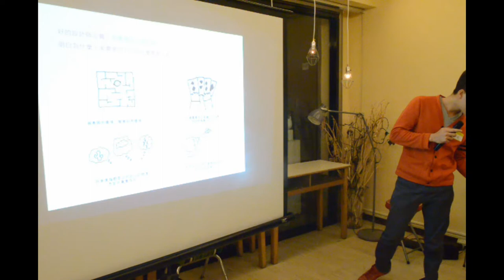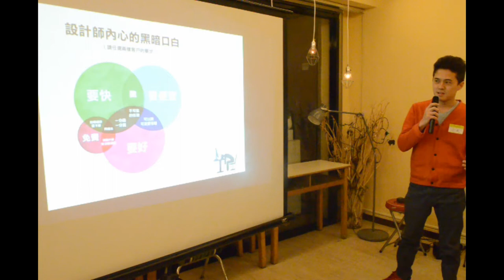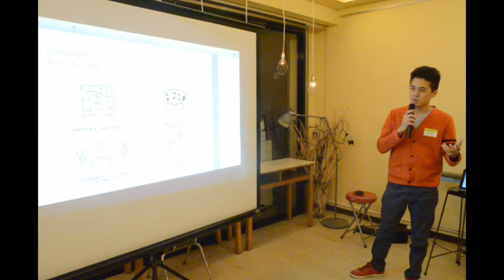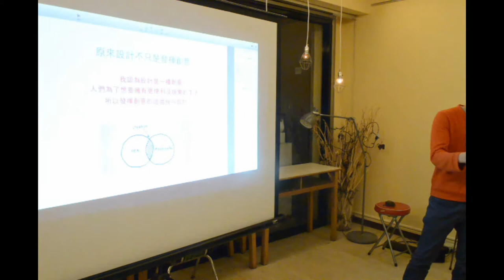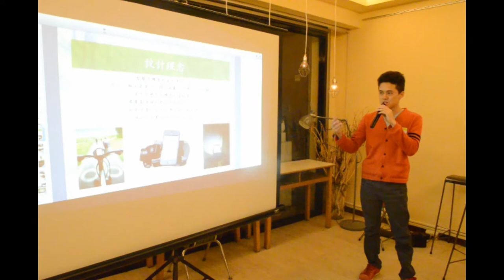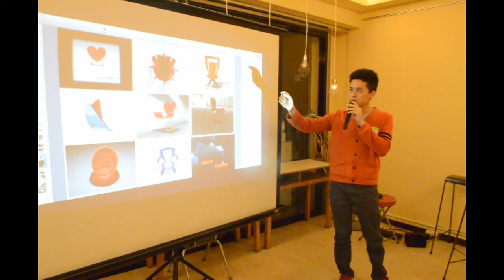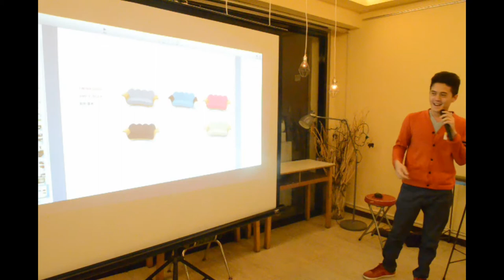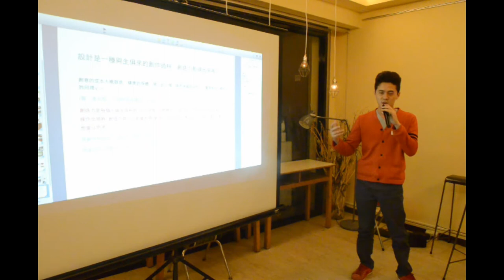交點台中Vol 15 - 陳品彰 -「夢想」、「熱情」這過程與變化